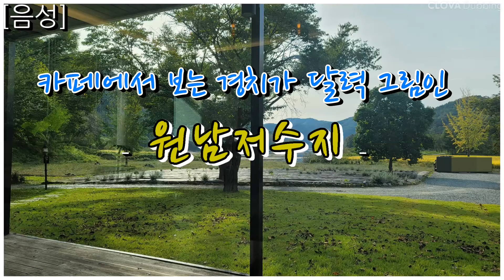[음성] 가을추천산책길 4: 원남저수지(with 클로바더빙)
가을 추천 산책길로 추천합니다. 카페에서 내다보는 저수지도 경치도 좋습니다